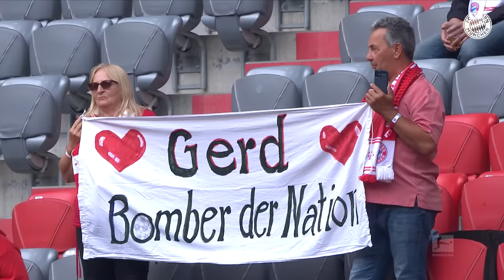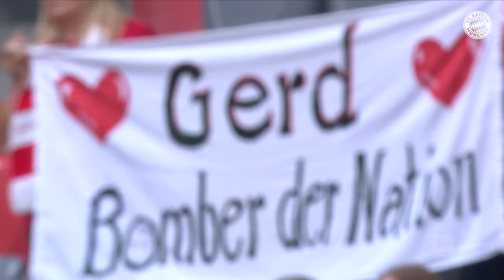In memory of Gerd Müller - The emotional speeches by Herbert Hainer & Uli Hoeneß in full length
Before the match of FC Bayern Munich against 1. FC Cologne, Herbert Hainer and Uli Hoeneß remembered Gerd Müller. Here you can watch the emotional words in full length.